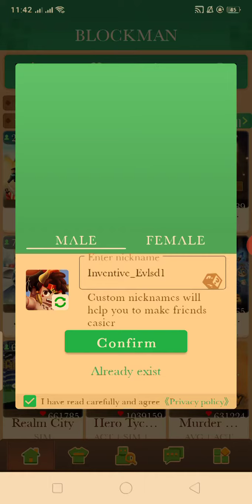blockman go realm city a little bit glitchy